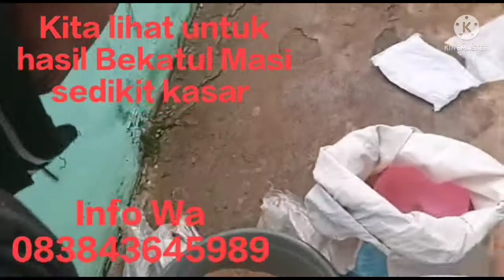testing Gebby mini tipe KD 500 di Desa Kadakajaya kec TanjungSari kab Sumedang Jawa barat.